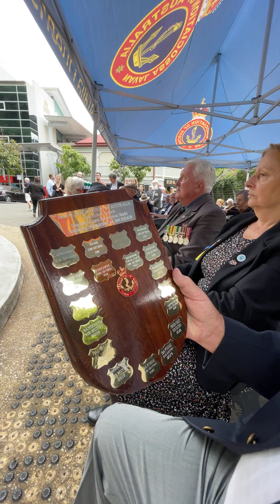Remembering those who served in HMA Ships throughout the Vietnam War.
The Wreath-laying, sounding of The Last Post, Naval Ode and The Minute's Silence, Reveille, singing of the National Anthem, the Benediction and a special presentation ceremony to conclude the  Commemoration Service at the Queensland Naval Memorial on 30 May 2024, that honoured the memory of all who served in HMA Ships throughout the Vietnam War between 1965 and 1972.
Featuring an introduction by Naval Association of Australia (Queensland State Section) Vice-President, Mr. Rudi Bianchi; members of the WRANS Queensland, Vietnam War-era RAN veterans and invited guests; musician, Mr. John Lennon; State Section Padre the Reverend Canon Gary Harch CGMM; guest speaker and Sandgate Sub-Section President, CMDR Darryl Neild OAM CGMM (RAN, Retd.); and finally some words of thanks from State Section President, Mr. Patrick Ringold OAM.
Video footage courtesy of the Sandgate Sub-Section.